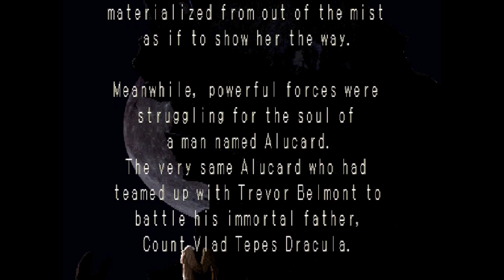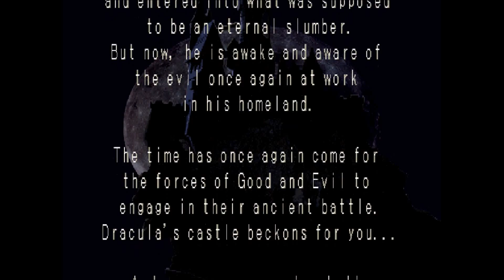Symphony of the Night: Part 1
IT'S SYMPHONY Y'ALL!